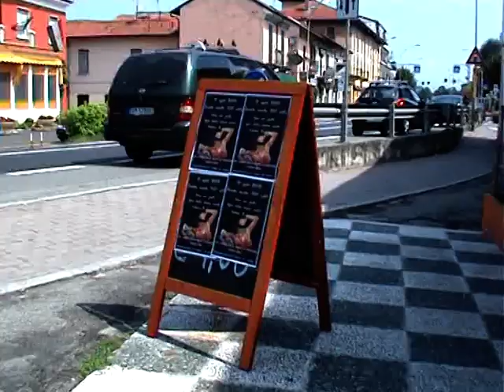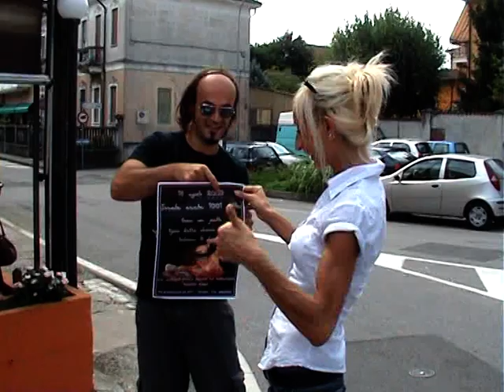Natalia Fadda Tavazzano ITALIA 2009